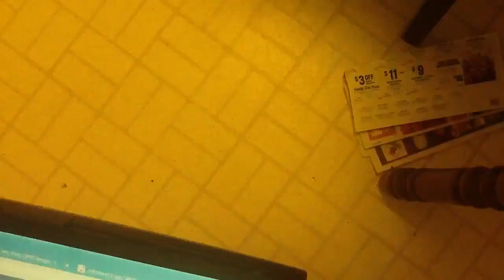Pokemon Evolution - Animated Dragonite Latte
Dratini evolving into Dragonite in animated latte art. Leave an idea for the next latte in the comments.